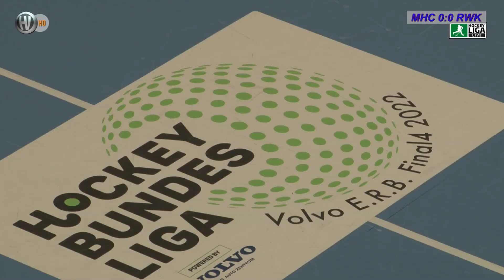1. HF Volvo E.R.B.Final4 Hallenhockey Herren Mannheimer HC vs. Rot-Weiss Köln 29.01.2022 Highlights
1. Halfinale Volvo E.R.B.Final4 Hallenhockey Herren Mannheimer HC vs. Rot-Weiss Köln 5:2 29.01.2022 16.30 h Highlights
Schiedsrichter: René Pleißner (Potsdamer Sport-Union) & Ole Ingwersen (LBV Phönix von 1903)
Kommentator: Paul Nacken - Regie: Robert Wichmann - Postprudiktion: Ulrich Bergmann sen.

1. Semi-final Volvo E.R.B.Final4 indoor hockey men Mannheimer HC vs. Rot-Weiss Köln 5:2 01/29/2022 4:30 p.m. Highlights
Referee: René Pleissner (Potsdamer Sport-Union) & Ole Gernesen (LBV Phoenix from 1903)
Commentator: Paul Nacken - Director: Robert Wichmann - Postproduction: Ulrich Bergmann sen.